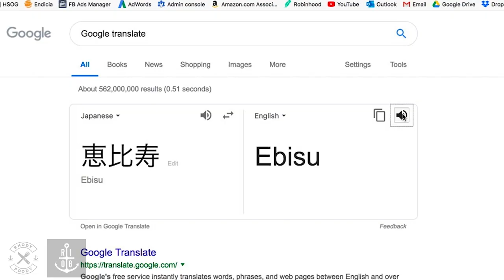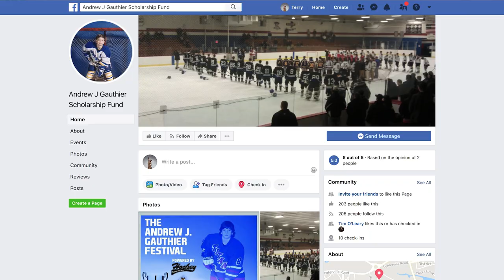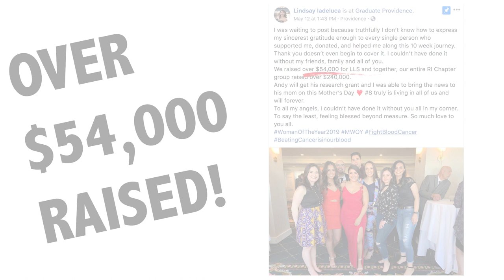TAKEOUT TUESDAY | Ebisu, Takoyaki balls and Lindsay Iadeluca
Not sure how to pronounce, “Ebisu,” or what it is? Let us and Rhody Foody explain on tonight’s Takeout Tuesday, with our special guest, Lindsay Iadeluca! She’s a NBC10 reporter and nominated 2019 LLS Woman of the Year. Lindsay and her team raised over $54,000 to help find a cure for blood cancer.